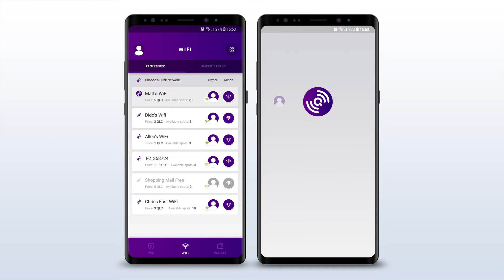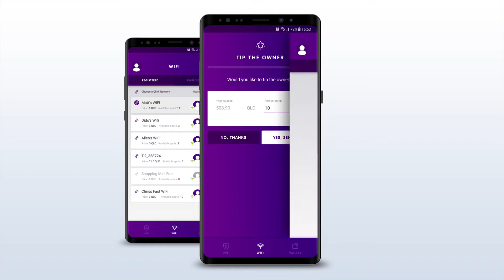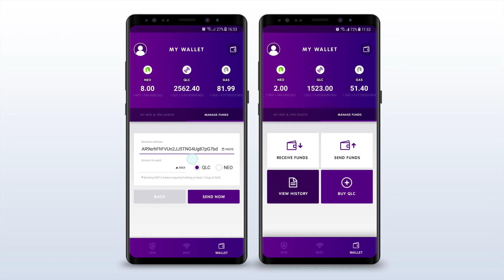Qlink | Decentralized Mobile Network Explainer Video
As the world's first decentralized mobile network, Qlink is dedicated to constructing an open-source telecom infrastructure on the blockchain.

Qlink has four major tasks:
• To create a decentralized P2P WiFi sharing network and achieve ultimate security
• To build a decentralized mobile network-based content distribution platform and enable flexible data usage plan
• To provide enterprise telecom services
• To develop crowd-sourcing base stations

Get your explainer video now. Request a free quote!